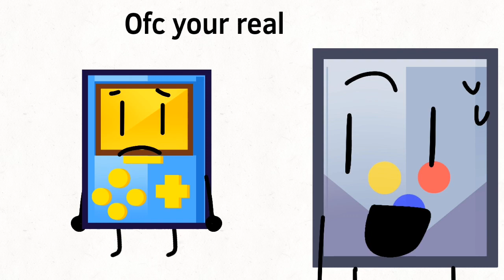BJS - Wells this is awkward || Eposide1/Season 2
BJS Season 2 by Denijay and Zed

In this episode the contestants have to get leaves or else they will be put up for elimination. Follow the series as the cast struggles to unmasked the identity of their host Globe,And do he have bad intentions.